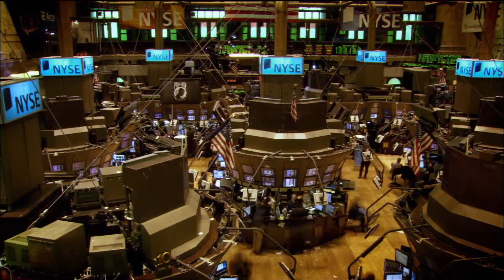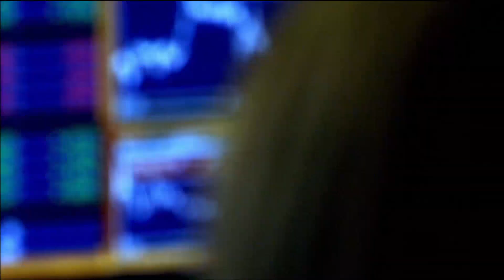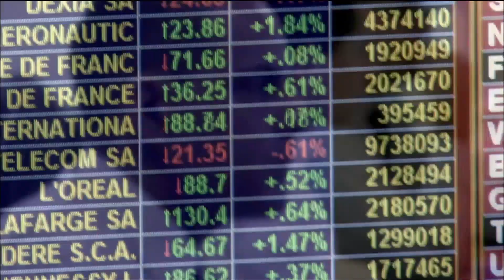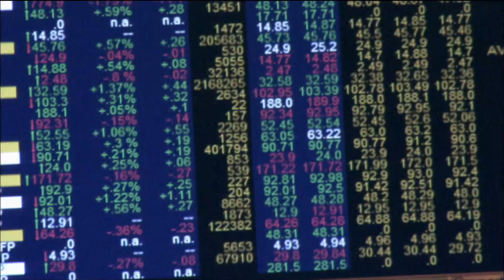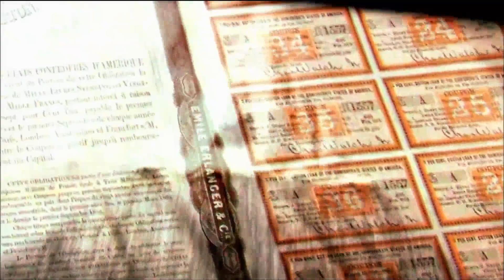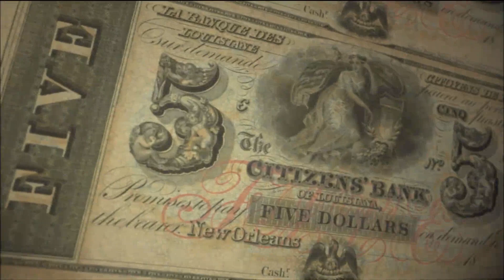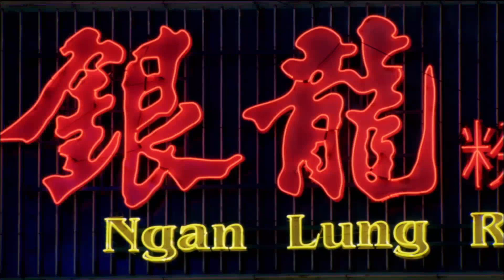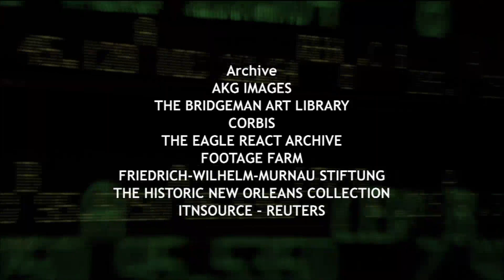The Ascent of Money Episode 2: Bonds of War (2009)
Niall Ferguson on John Law and his Louisiana territory Ponzi scheme; bond markets support warfare in Europe; globalization accelerates with the economic invasion of the Far East.